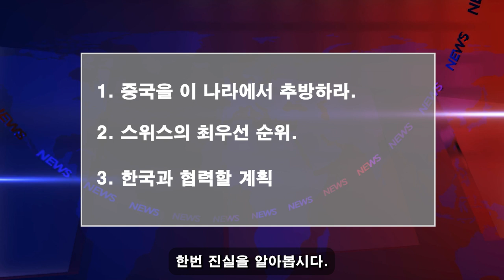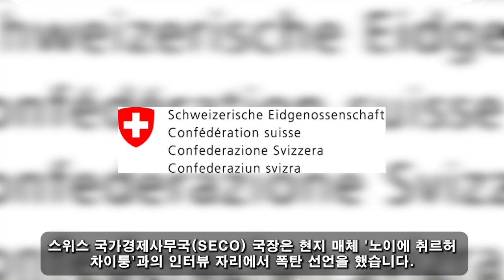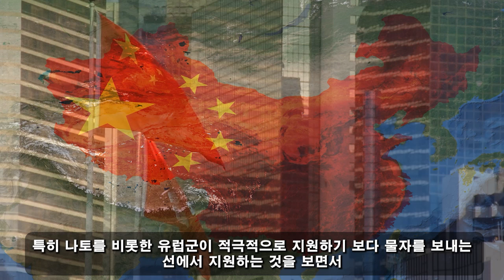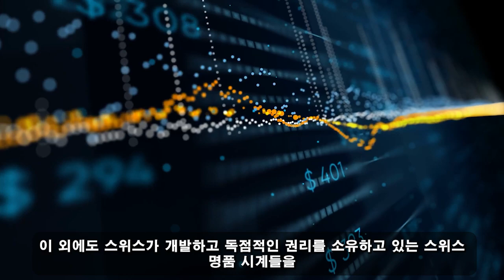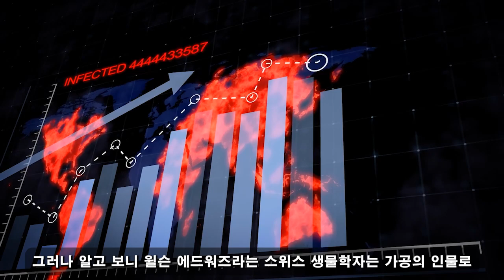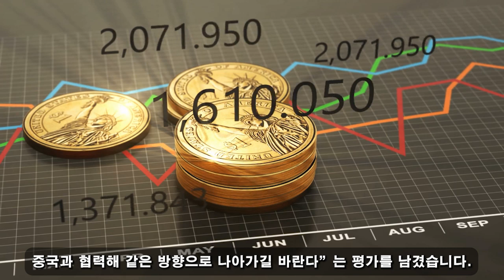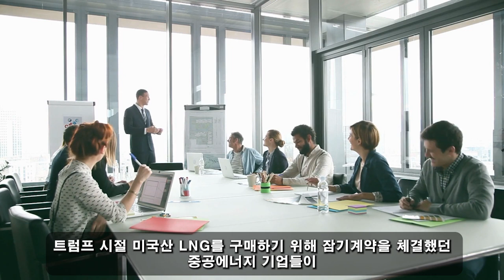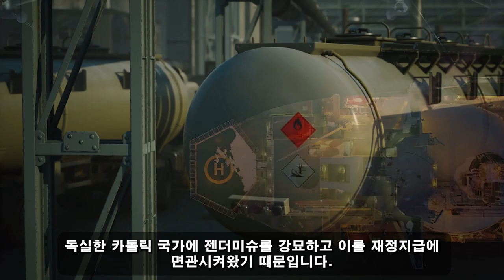위대한 대한민국! 05월 14일 20:00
결국 중국에 적대적인 나라는 몇 개나 될까요?  계획보다 빨리 실패할 시진핑의 계획… / "오랑캐들 없애라... 한국과의 공조를 당장 우선시하라"